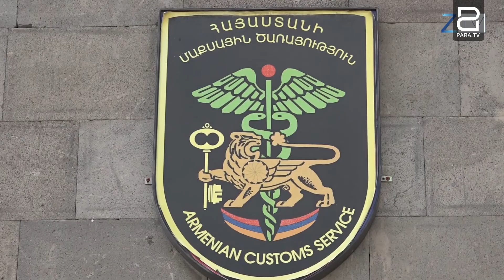Ագարակի մաքսապահեստի լիցենզիայի դադարեցումը` վրե՞ժ, թե՞ պատիժ